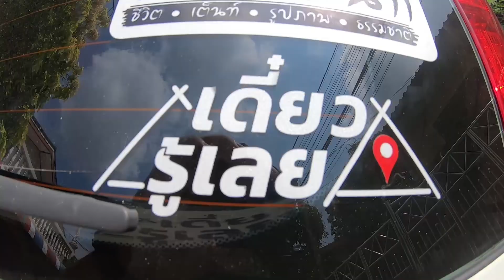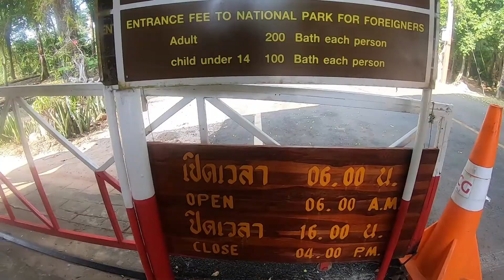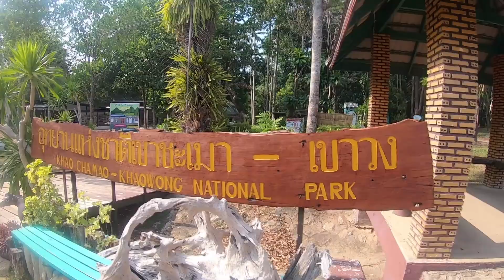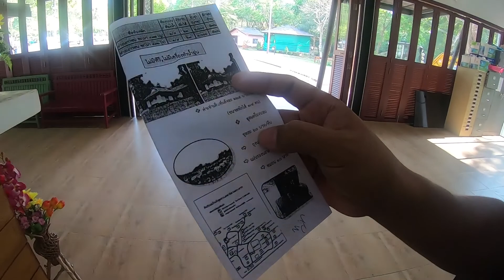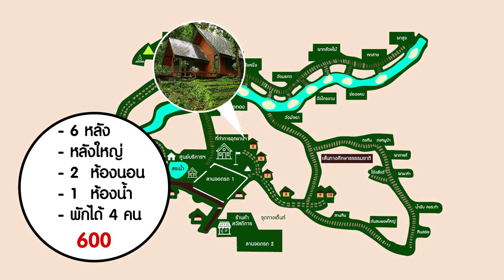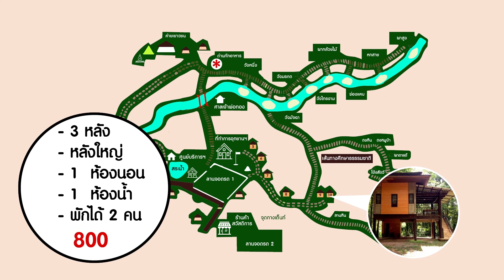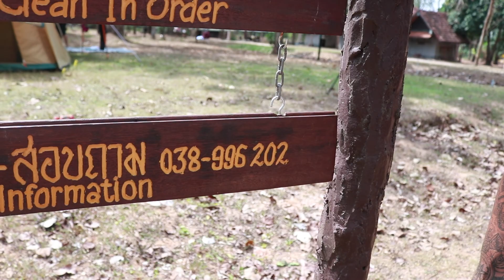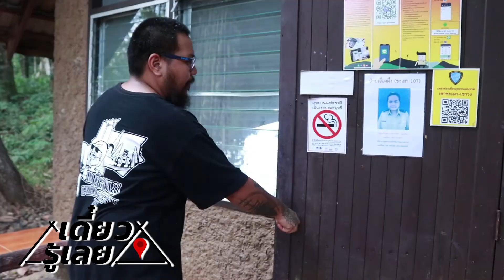ลองนอนเต็นท์ [EP.3] 1/2 อุทยานแห่งชาติเขาชะเมา - เขาวง จ.ระยอง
ลองนอนเต็นท์ กับอุทยานแห่งชาติฯ ที่ใครไม่เมา แต่! เขาชะเมา จังหวัดระยอง จะเป็นยังไงนั้น เดี๋ยวรู้เลย !!!

📌ที่ตั้ง : อุทยานแห่งชาติเขาชะเมา-เขาวง ตู้ ปณ. 11 อ.แกลง จ.ระยอง 21110
☎️โทรศัพท์ : 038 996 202 (VoIP), 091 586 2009 โทรสาร : 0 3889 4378